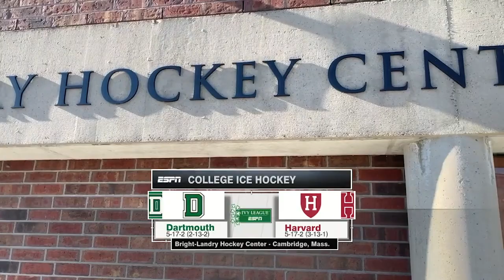Davidson Makes 26 Saves in Women's Ice Hockey Loss to Dartmouth